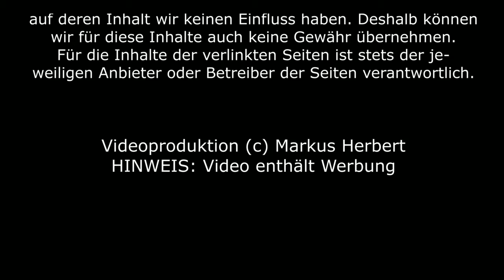Der Engel der Stärke ist gekommen - Prophetie von Tim Carscadden (Aug. 2023)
So viele Geschwister sind müde geworden von den ganzen Kämpfen. Tim Carscadden bekam von Gott einen Engel der Stärke gezeigt, der den Müden wieder Kraft gibt. Eine sehr ermutigende Prophetie für die Gemeinde in Deutschland.

Aber die auf den HERRN hoffen, gewinnen neue Kraft;
sie heben die Schwingen empor wie die Adler,
sie laufen und ermatten nicht,
sie gehen und ermüden nicht (Jesaja 40,31).

Da sich der Dienst von Kingdom Live NOW nur aus freiwilligen Spenden finanziert, freuen wir uns, wenn Sie uns unterstützen